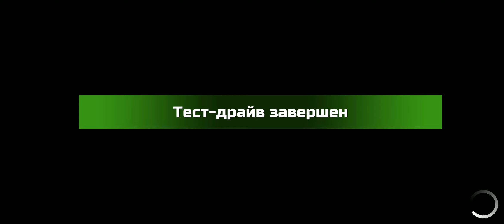Car Simulator 2 New Video v1.34.5 Android iOS. Симулятор автомобиля 2. Обзор машин. Езда по городу.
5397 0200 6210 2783 Симулятор вождения
Симулятор водителя
Гонки
Симулятор гонок
Симулятор автомобиля 2
Car Simulator 2
Интересная игра